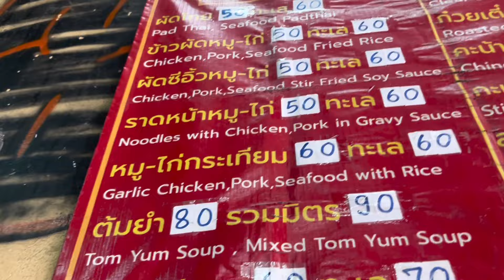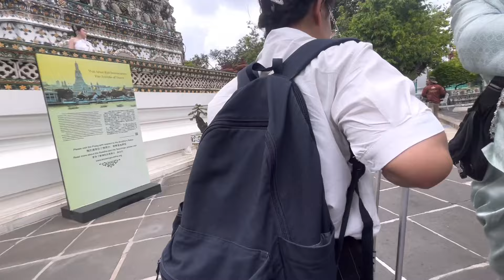เช็คเอ็าต์โรงแรม ไปวัดอรุณ ขอพรหลายๆอย่างในวันที่สับสนกับชีวิต ชีวิตต้องเดินหน้าต่อไป#kppchannel